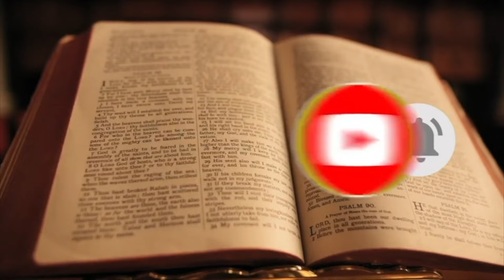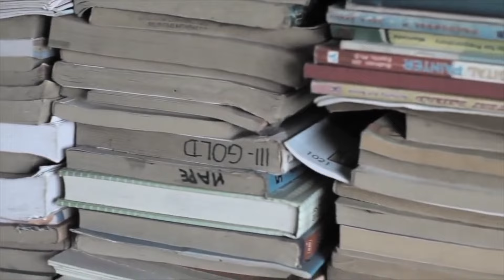AKTORJA ELIDA JANUSHI NË KRAH TË ROLAND TREBICKËS